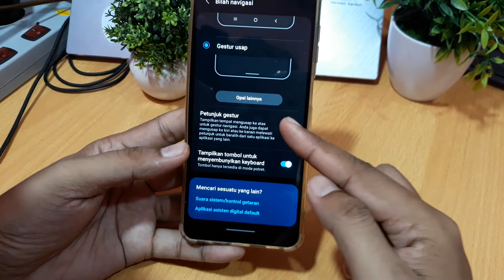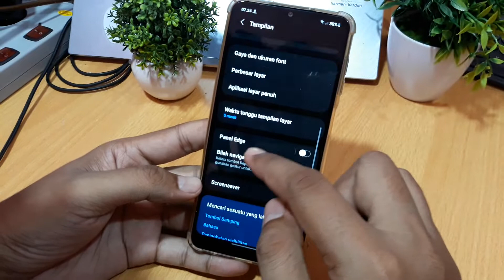Cara menghilangkan tombol navigasi hp samsung A30s, M30, M31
Cara menghilangkan tombol navigasi hp samsung A30s,
Cara menghilangkan tombol navigasi hp samsung M30,
Cara menghilangkan tombol navigasi hp samsung M31